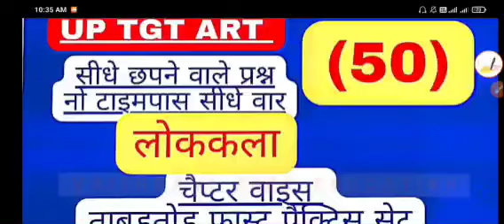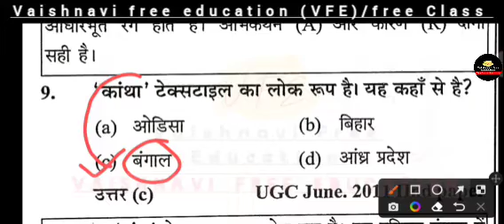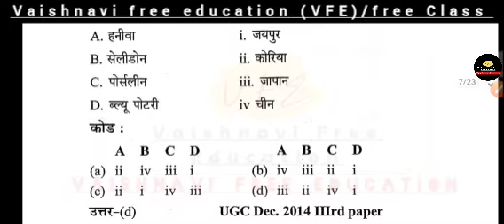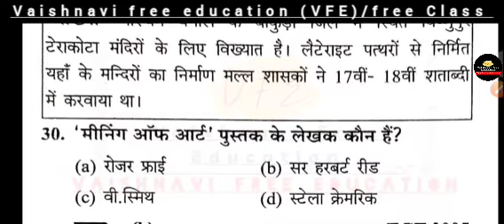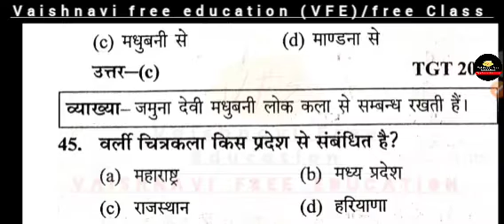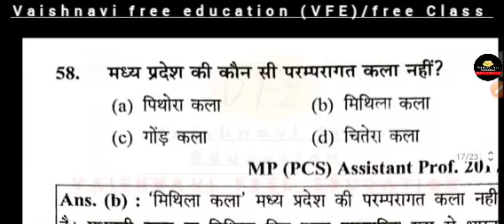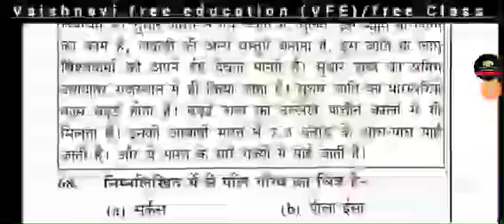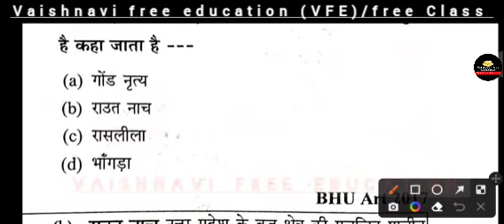लोककला ll tgt art ll vaishnavi free education